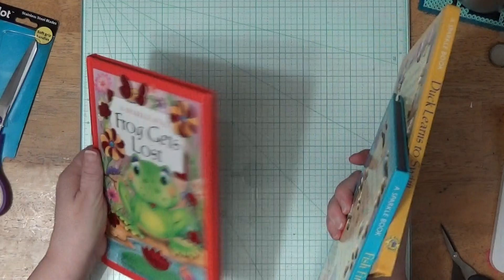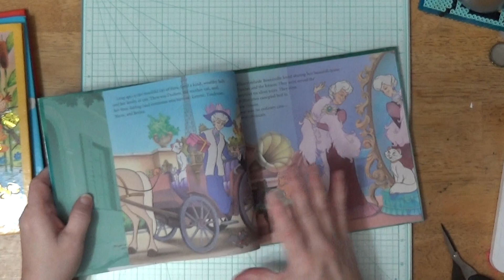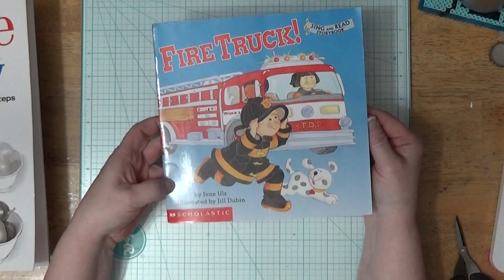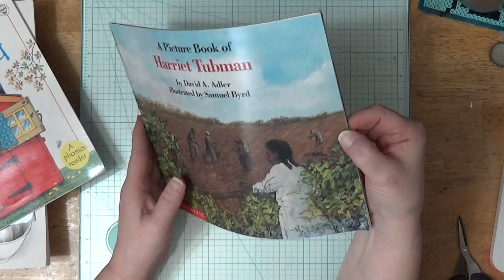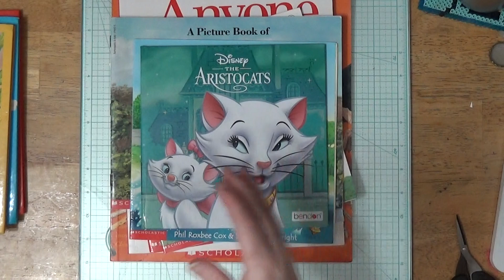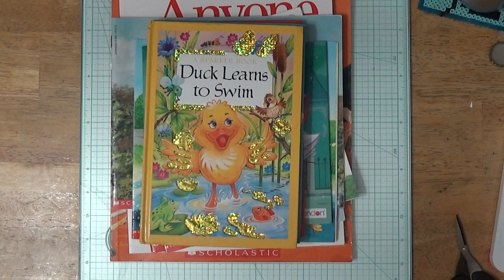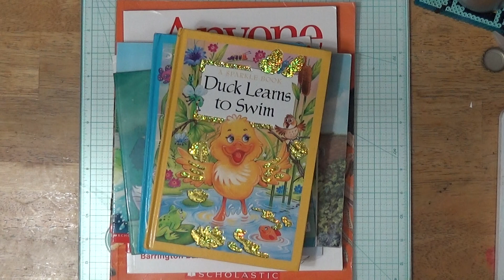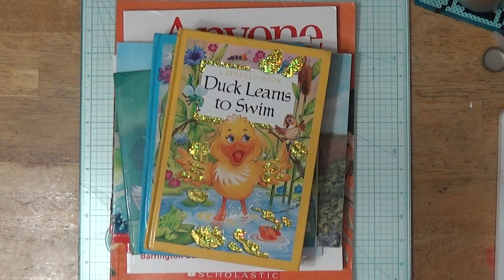Thrift Haul for Junk Journaling Books & Stuff